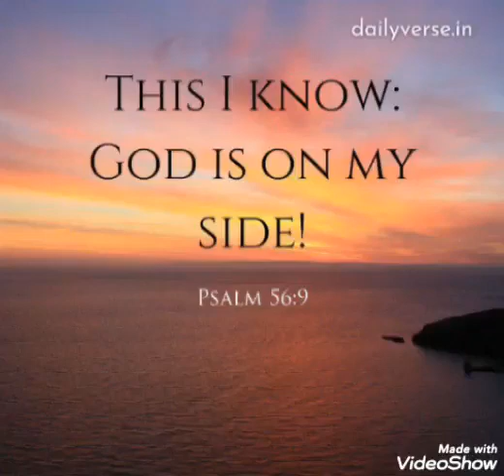God is on my side